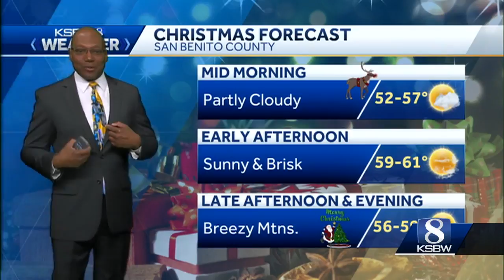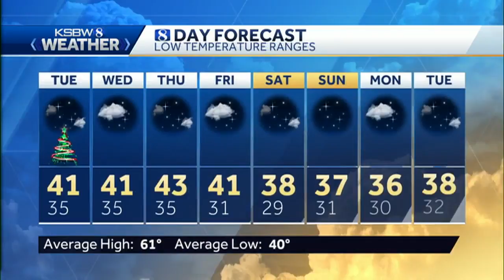Sunny and Breezy